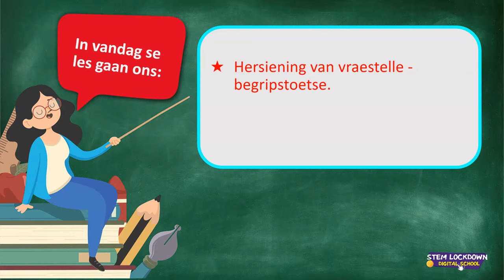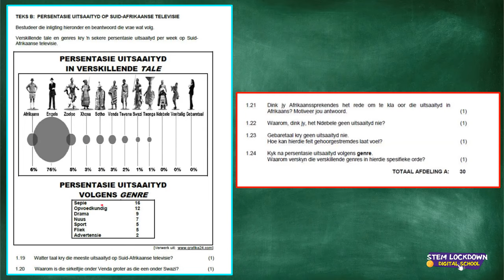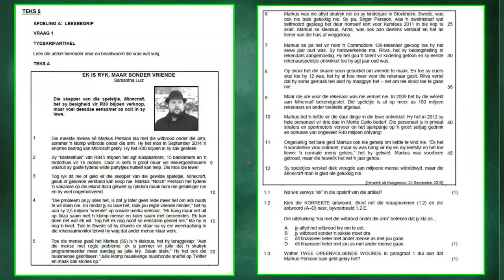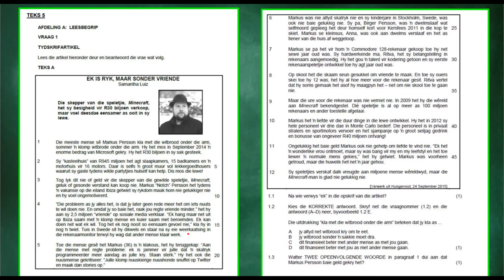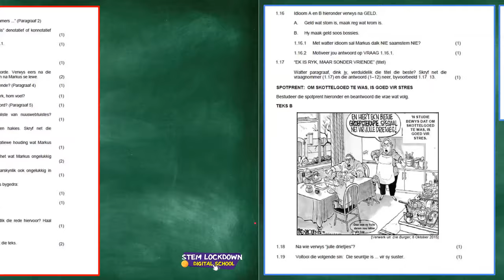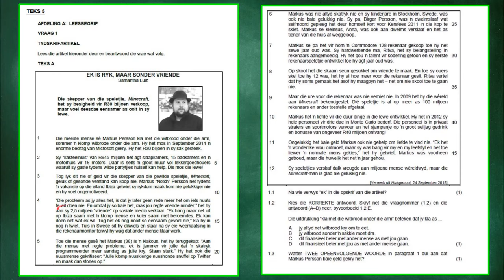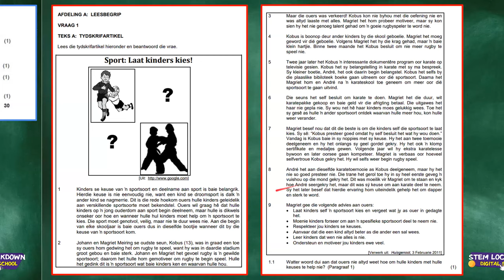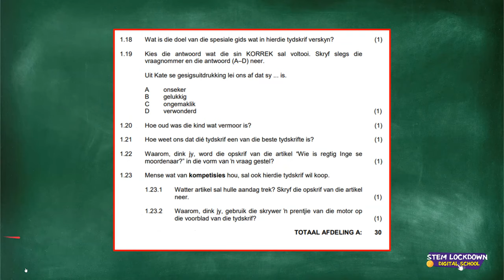Grade 12 - Afrikaans FAL | Hersiening van Vraestelle Begripstoetse